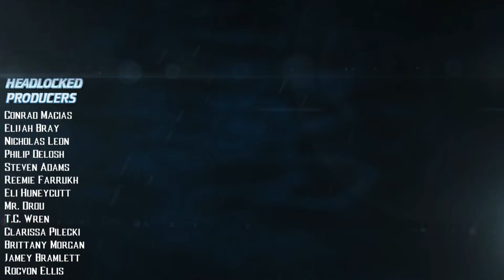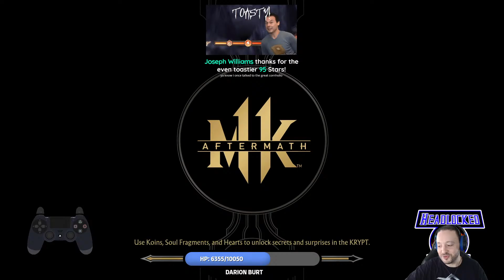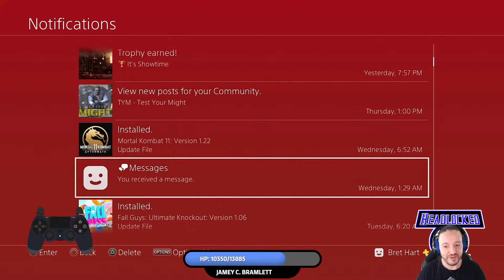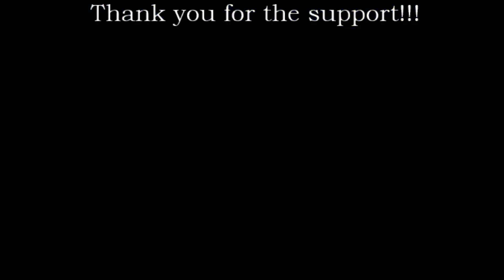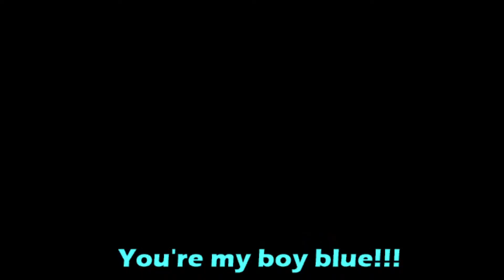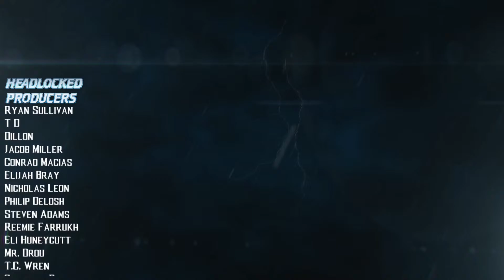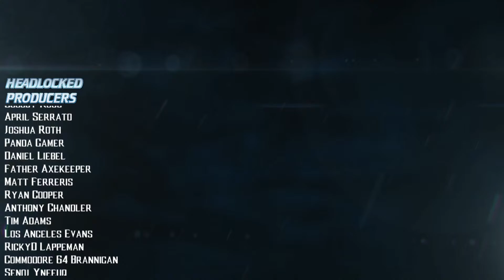MK 11 Saturday! (PS4)